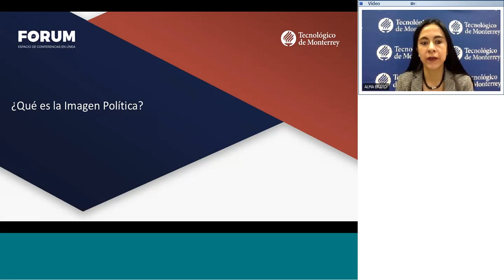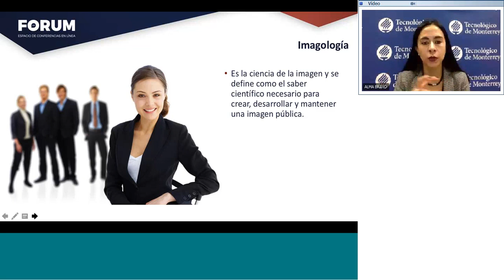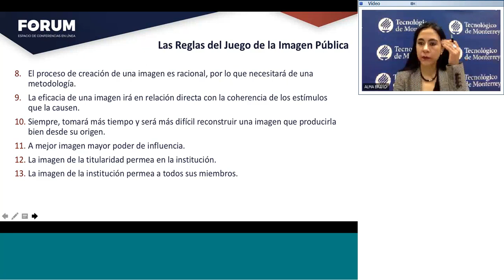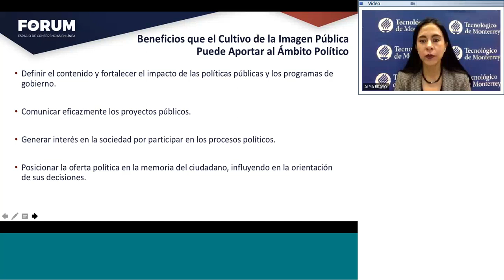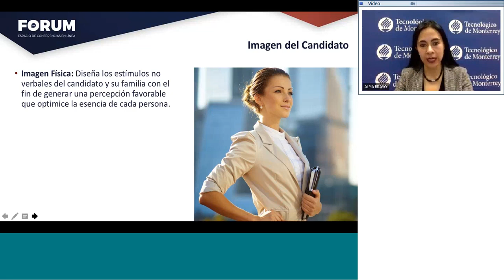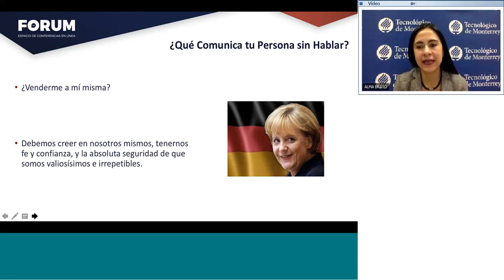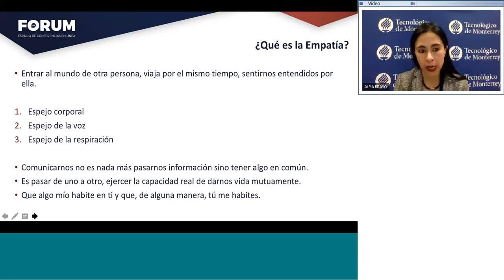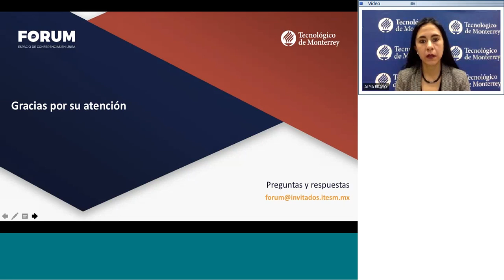Conferencia: Construcción de imagen política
La Mtra. Alma Bravo García explica qué es la imagen política, para qué sirve y sus alcances en momentos electorales, no sólo en México y la región sino a nivel mundial.